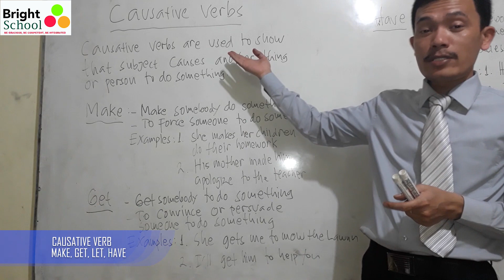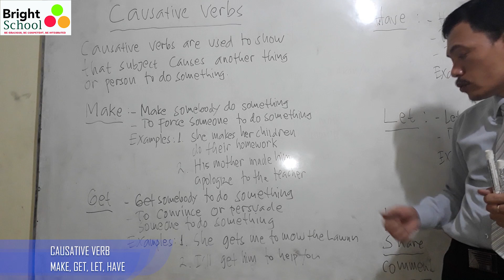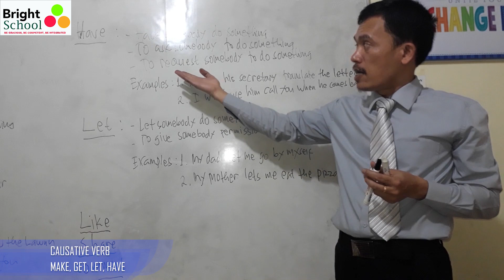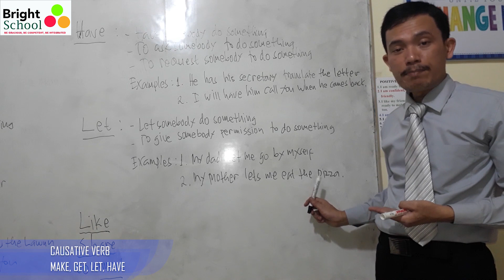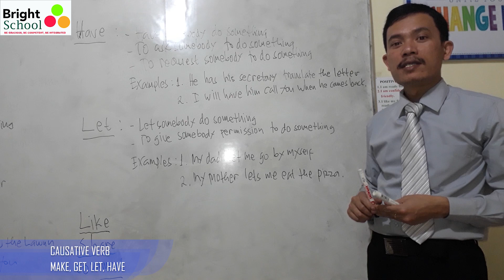CARA MENGGUNAKAN CAUSATIVE VERB II MAKE, GET, HAVE, LET II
Mari kita pelajari cara mudah menggunakan Causative Verb ( Make, Get, Have, Let ) dengan contohnya.

What is Causative Verb?
Causative Verb is :
1. To Ask somebody to do something = Meminta seseorang melakukan suatu pekerjaan
2. To Cause somebody to do something  = Menyebabkan atau menyuruh  seseorang melakukan sesuatu pekerjaan

Kata yang lain yang digunakan untuk mengekspresikan Causative Verb adalah :
To order, To Command, To Help, To let, To allow
Note :
Kusus kata suruh GET  kita gunakan rumus sebagai berikut
GET + PERSON + TO + VERB 1 (INFINITIVE)

Kusus kata suruh HAVE, LET, HELP, MAKE  kita gunakan rumus sebagai berikut
HAVE, LET, HELP, MAKE  + PERSON + VERB 1 (INFINITIVE)